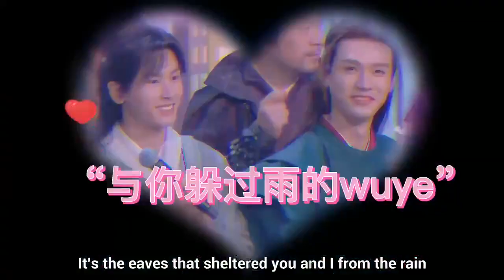[𝙅𝙪𝙣𝙯𝙝𝙚] SHL cast shipping Junzhe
Subs arent mine.
Cr to the owner